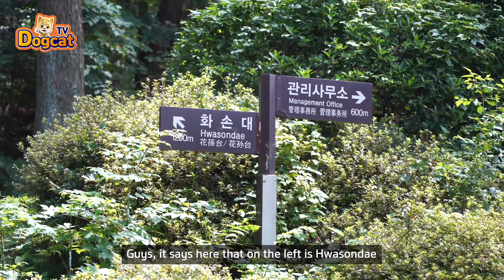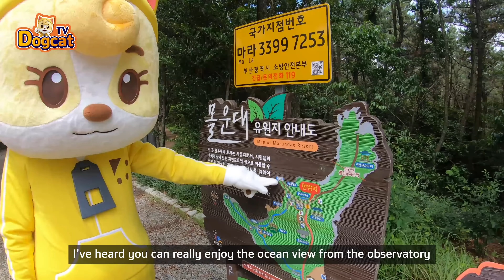[Korea Trip] Busan Untact Tour Mogundae Promenade Heal through the cool path[DogcatTV]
Untact tourist destination in Busan recommended by Dogcat!
Today is the Molleundae
Promenade next to
Dadaepo Beach!
Have a healing trip with cool,
fresh air